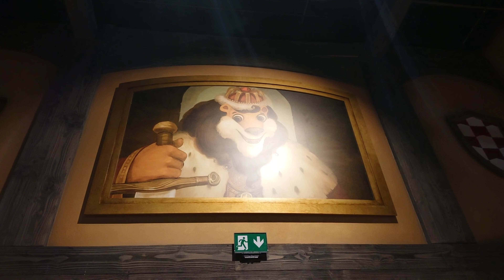bellewaerde 2023 Belgique